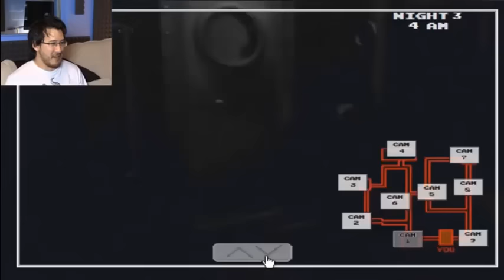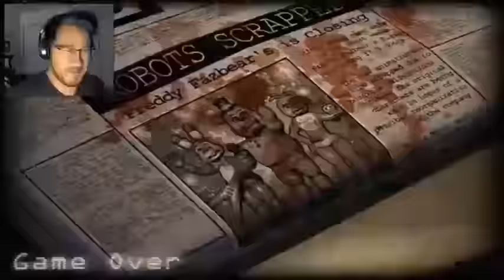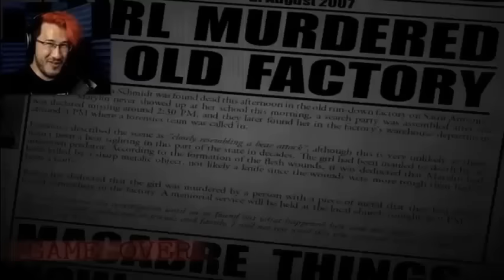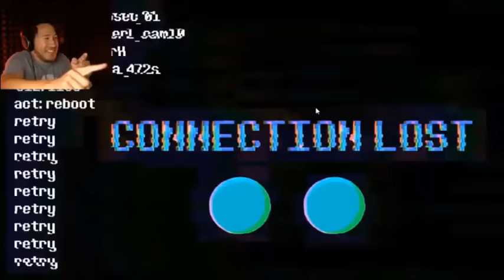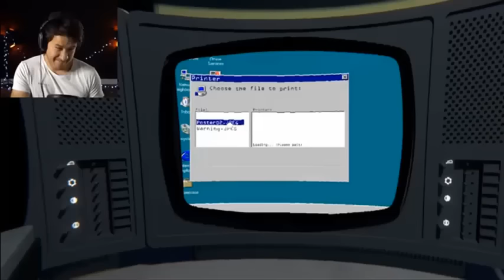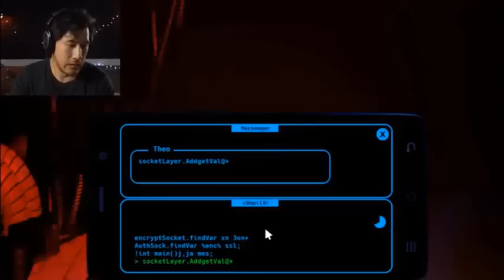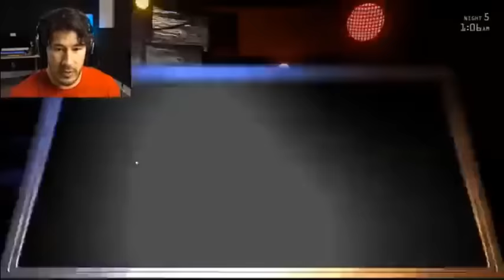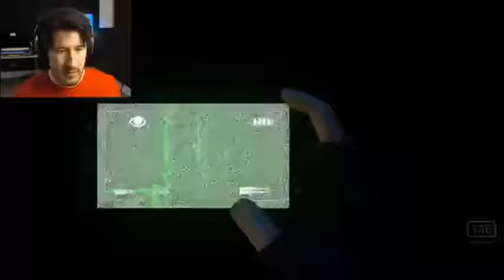Markiplier FNaF Fan-Games Jumpscare Montage V 4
Its been a while since I made one of these so have V.4 of all the Jumpscares From Fnaf Fan Games
For the new jumpscares jump to 19:37